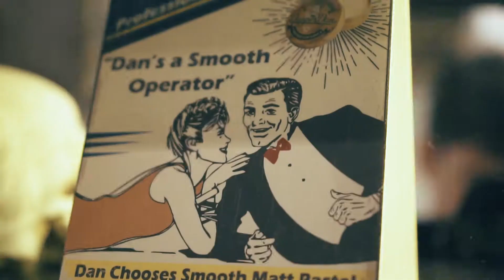Lumberjack Barbershop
Lumberjack Barbershop – здесь царят образ, манера, дух.

Узнала об этом месте случайно, монтируя свадебный ролик, и сразу была им очарована. Материал, который достался мне от оператора, захотелось сложить в отдельный клип, потому что свадьба – это одна история, а утро жениха в таком атмосферном месте – другая.

Очень уютный барбершоп, а детали здесь просто завораживают! Скелет акулы, летучие мыши, голова оленя, опасные бритвы, крема и лосьоны, кожа, дерево и многое другое.

ребята, большой вам респект!

камера - Степан Константинов
монтаж - Татьяна Семенова